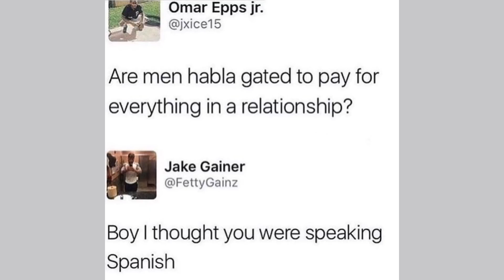АМЕРИКАНСКИЙ ЮМОР - разбираем английские вайны и мемы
Учим английский язык по мемам и вайнам, которые сейчас очень популярны в США, а также разбираем английский сленг.

Слова на английском, которые разбираем в этом видео:
cheat day - когда у тебя диета, но именно в этот день ты ешь шоколадку
to cheat - обманывать
trash can = мусорное ведро
trash (american) = rubbish (british) (немного об отличиях британского и американского английского)
orange = апельсин, оранжевый
to be obligated = быть обязанным
kind of = kinda (типа)
catchy = легкозапоминающийся
I am down with that = I am OK with that
make out = целоваться взасос
to text = писать сообщение

📚 Как получить 40,000 $ в год от университета США на свое образование - дала пошаговую инструкцию в своей книге